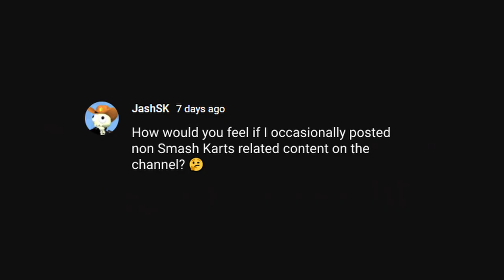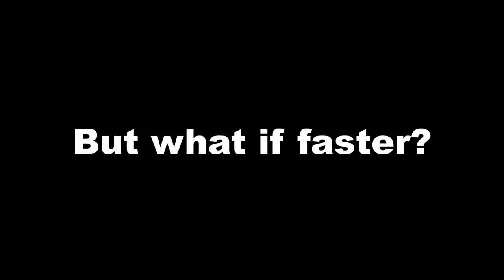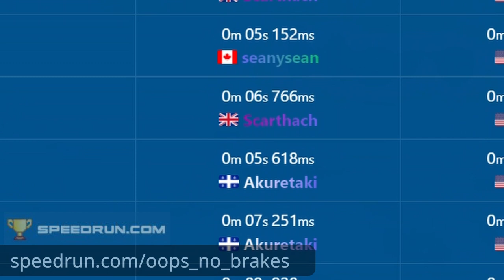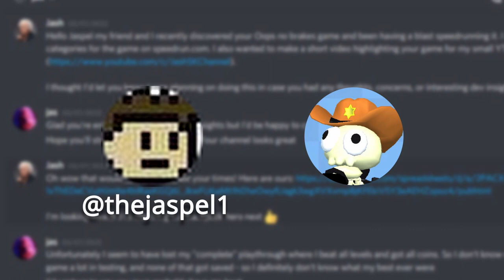Smash Kart players try speedrunning without brakes | Oops No Brakes!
Oops! No Brakes is a racing obstacle game, but just one thing…there’s NO brakes! Seanysean and I spent a couple of weeks speedrunning the game. We set up a leaderboard on speedrun.com. Go beat our times!

Game: Oops! No Brakes